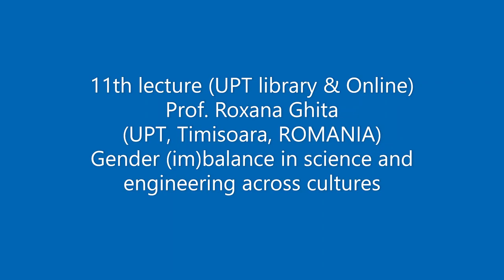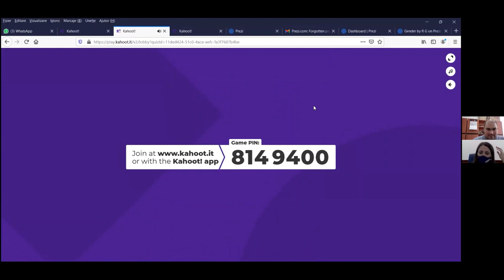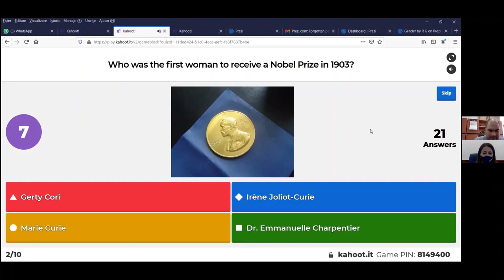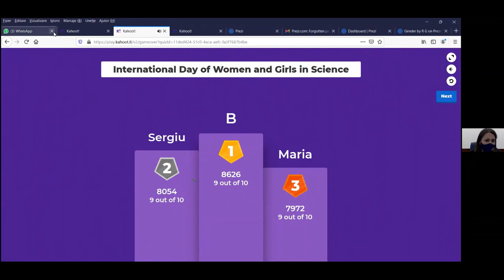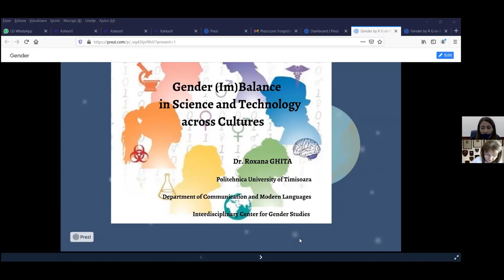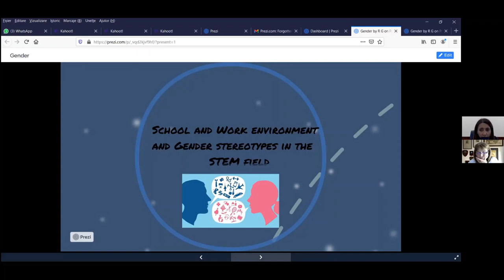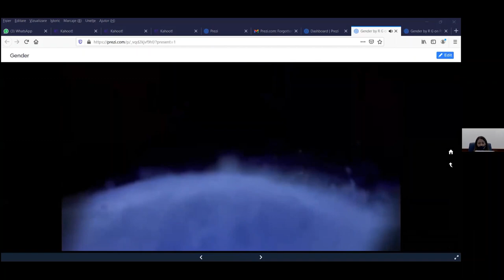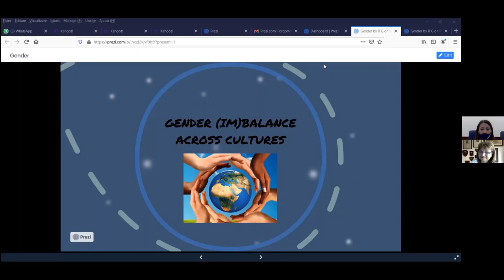11th lecture: Gender (im)balance in science and engineering across cultures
Prof. Roxana Ghita (UPT, Timisoara, ROMANIA)